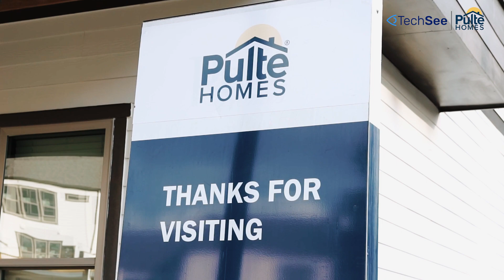Pulte Homes Offer Best In Class Remote Assistance, powered by TechSee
Learn how Pulte Homes delivers top-tier remote assistance through TechSee's innovative Visual Assistance technology. This video showcases how Pulte Homes uses live video and augmented reality to provide efficient, real-time support, reducing issue resolution time and enhancing customer satisfaction. Discover the cutting-edge approach that sets Pulte Homes apart in customer service.